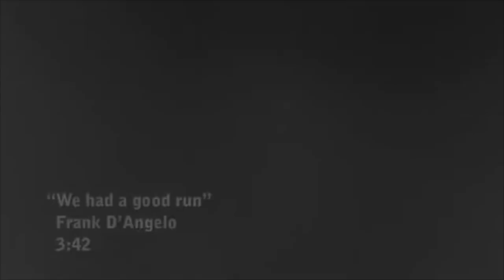The Dave Reynolds Nooner - March 14, 2022